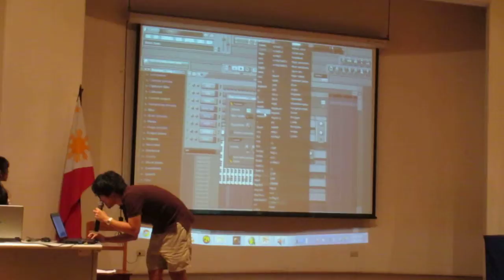Migi de Belen // Art and Music Seminar